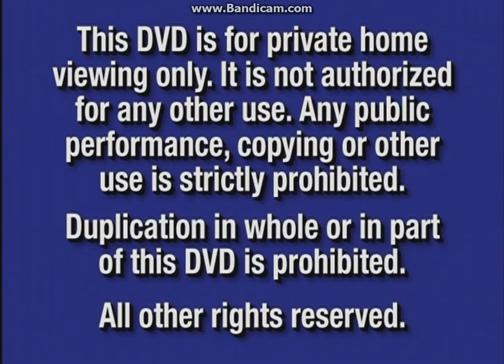Opening to Bringing Down the House (Widescreen DVD) 2003 DVD